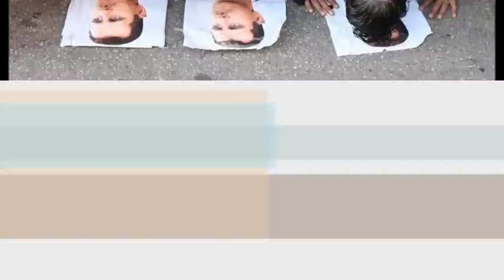Syrian revolution 2012 ! freedom !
Anti bashar song ! syrian revolution ! syrian song! Syria!